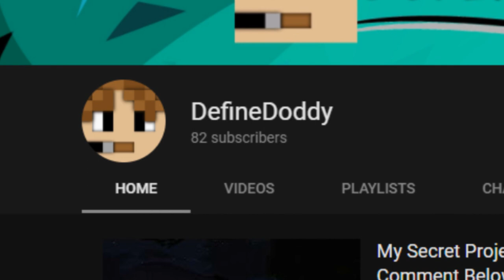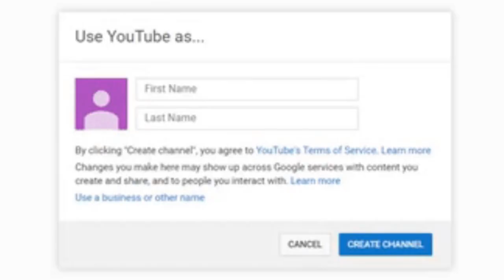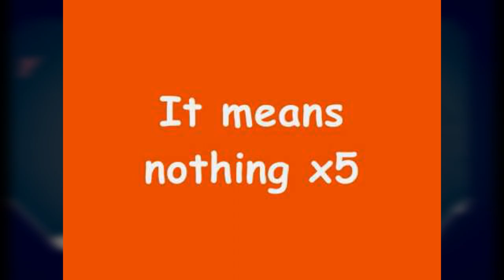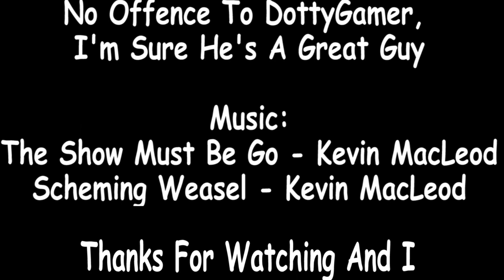Why I Chose "DefineDoddy"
Ever Wondered How I Got My Youtube Name?

Well, This Is The Story Of How I Got It...